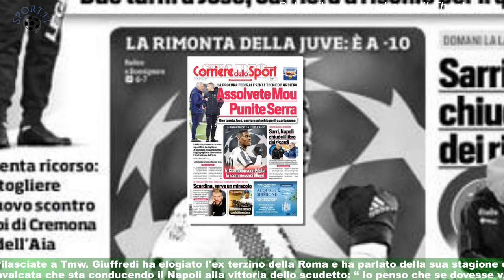Napoli, Mario Rui resta o addio? Svelato il suo futuro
Svelato il futuro di Mario Rui. Ne ha parlato il suo agente Mario Giuffredi. “ Lo vedo al Napoli almeno per un altro anno,poi magari può essere che rimarrà ancora per altro tempo. Ma adesso è sicuramente presto per dirlo” .Queste le sue dichiarazioni rilasciate a Tmw. Giuffredi ha elogiato l'ex terzino della Roma e ha parlato della sua stagione con Mario Rui protagonista della cavalcata che sta conducendo il Napoli alla vittoria dello scudetto: “ Io penso che se dovesse vincere il campionato,